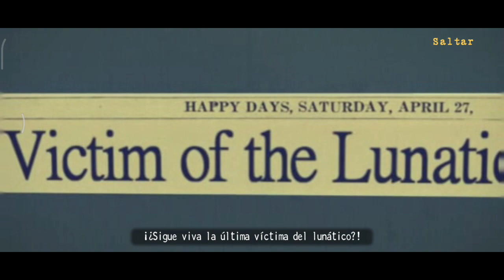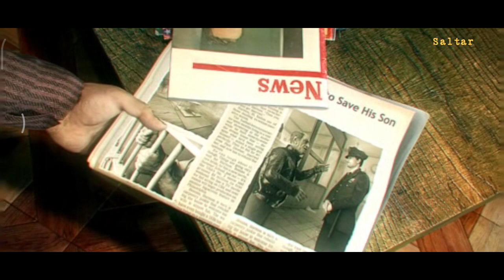the new york mysteries 2 high voltage capitulo extra gameplay